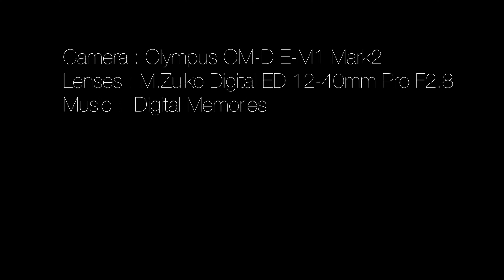Red Leaves in Shorinji temple - 4K 勝林寺の紅葉ライトアップ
「京都の紅葉を思い出すシリーズ」も今回でひとまず最終回です。最後は勝林寺の紅葉ライトアップです。ここはあまり知られていませんが、庭にもみじがたくさん植えられており、晩秋には真っ赤に染まります。特にライトアップは色鮮やかになり、見る人の目を楽しませてくれます。

Nature and Culture in Japanのブログもやってます。